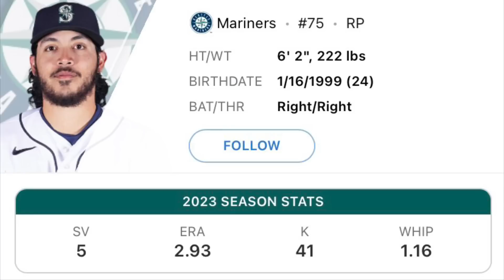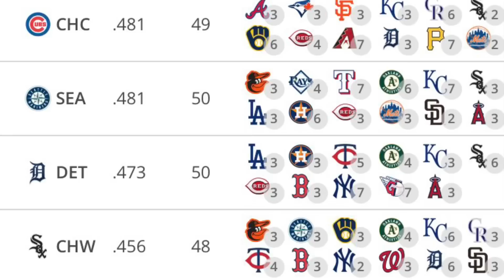Don’t Sleep On THIS AL Contender